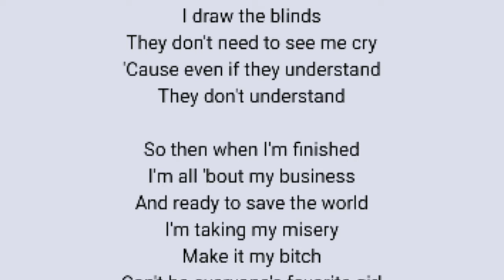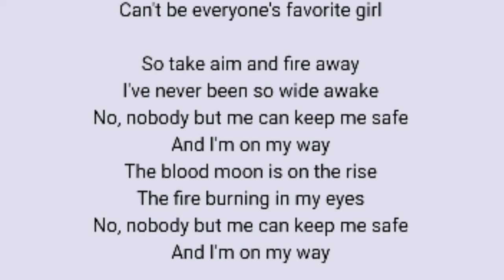INSTRUMENT | ALAN WALKER - ON MY WAY [COVER-MUSIC SONG - METAL-ROCK VERSION] BY VJ NOEZ AND FRIENDS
Kali ini vj Noez bakal test cover musik PUBG ost. Alan Walker "On My Way" dengan genre Rock. Meski singkat, semoga Anda dapat terhibur dengan mendengarkan secuil nada dari kami. Terima kasih